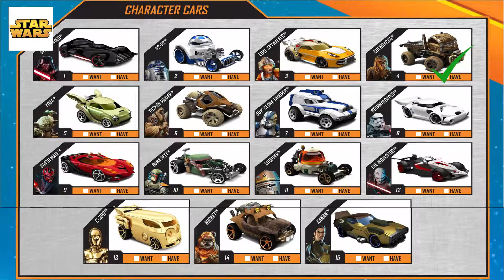Chewbacca Star Wars Character Car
The Hot Wheels Star Wars Character Cars
Chewbacca No.4th Car in Star Wars Character Cars Lineup